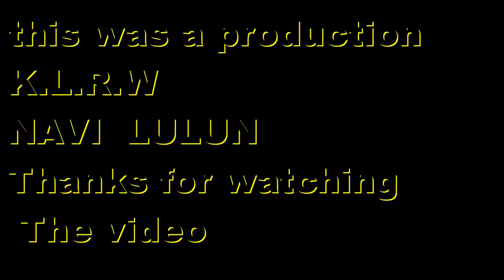Wembley Stadium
This stadium is one of the most beautiful where many football matches have been played and the glories of English football have passed to the joy of the fans.